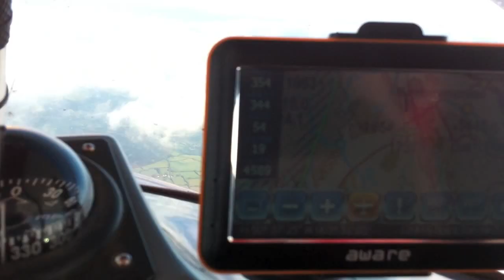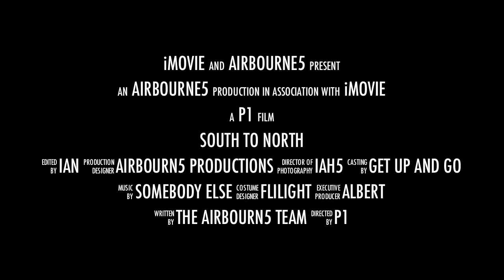South to North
An essential return flight to hibernate for the winter.
Flying from South Devon to North Devon plus footage of the beautiful South Hams.